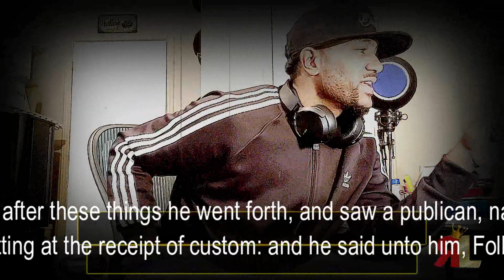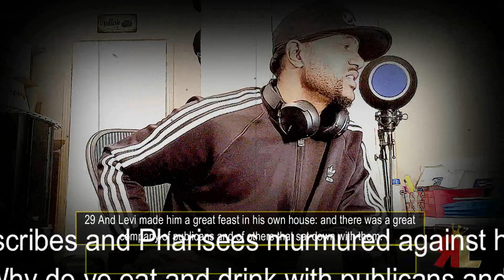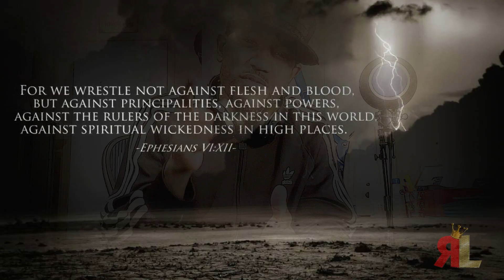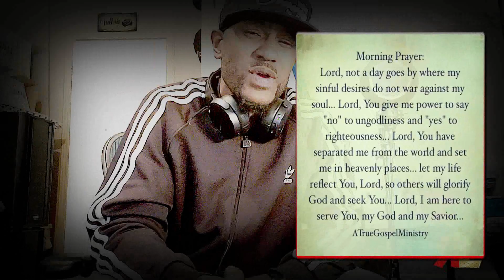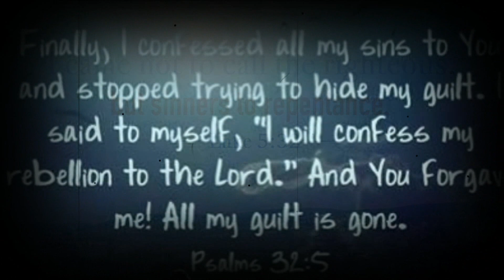"REPENTANCE"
I came not to call the righteous, but sinners to repentance.
God is GIVING US ALL TIME TO REPENT OF OUR SINS!! When we stand before Him, (AND WE ALL WILL ONE DAY)we will HAVE NO EXCUSES..
JESUS IS COMING BACK REALLY SOON!!!